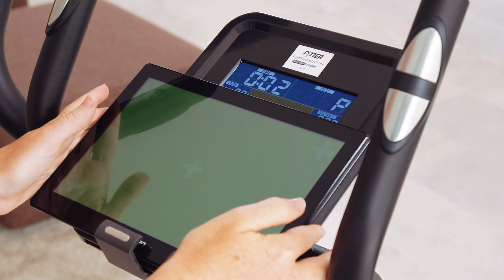FYTTER SERIE PERFORMANCE. CR-09R (CR009R)